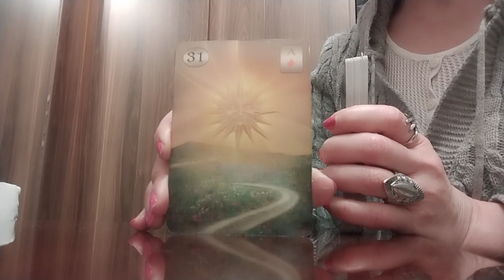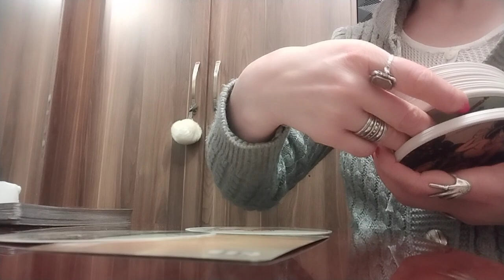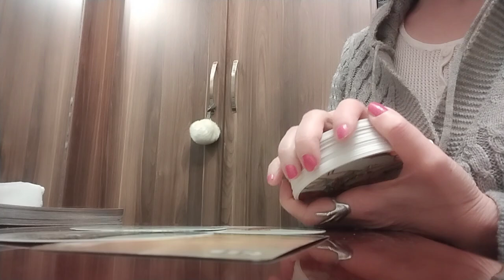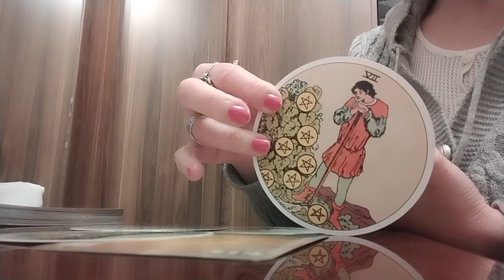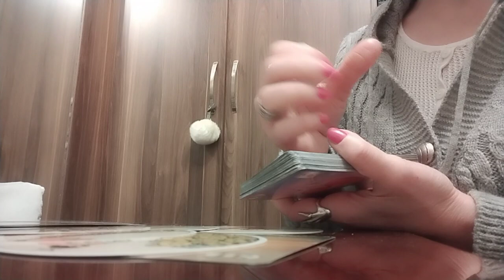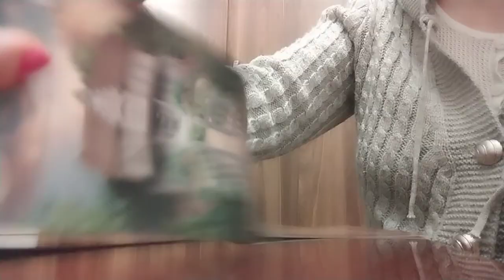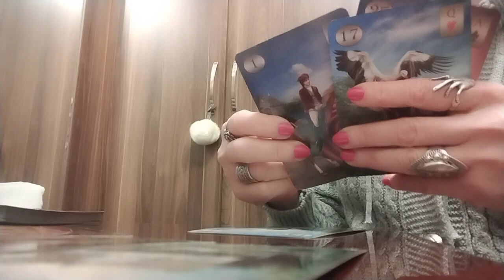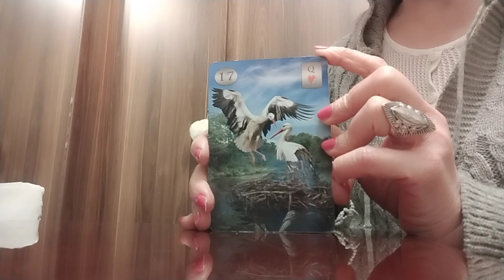გამოუვალი სიტუაციიდან გამოსვლა და კარგი ამბები მომავლიდან✨🌟🥰ლენორმანი